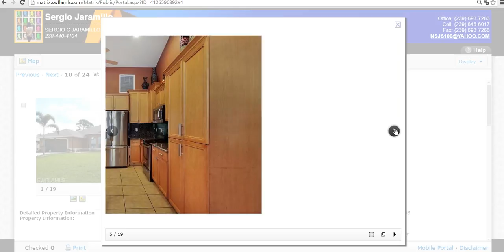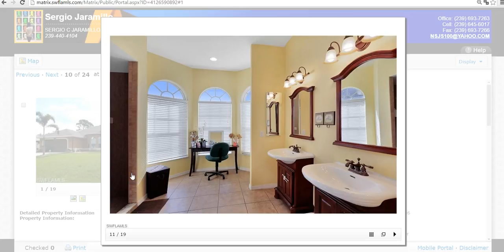VENTA RENTA Y COMPRA DE CASAS,APTOS Y LOTES BUENOS ,BONITOS Y BARATOS